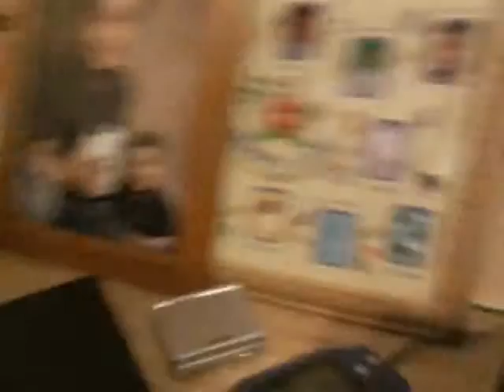First vlog kinda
Things arent going so well right now